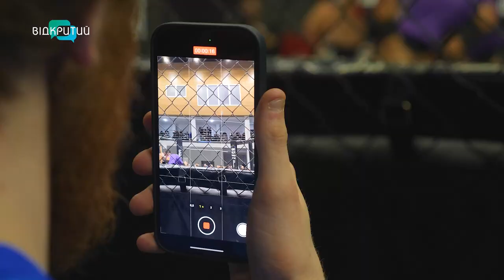У Дніпрі пройшов Всеукраїнський чемпіонат зі змішаних єдиноборств ММА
Показували спортивний професіоналізм і справжню силу. У Дніпрі пройшов Всеукраїнський чемпіонат зі змішаних єдиноборств ММА. На нього з’їхалися 170 борців із 23 областей України. Про те, як пройшли змагання і хто представлятиме нашу державу на Чемпіонаті Європи - дивіться далі у сюжеті.